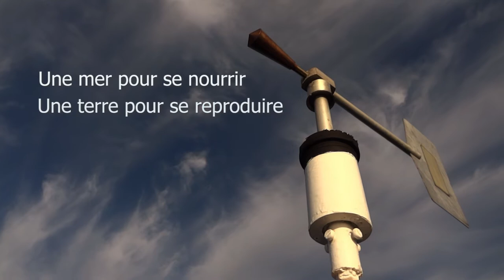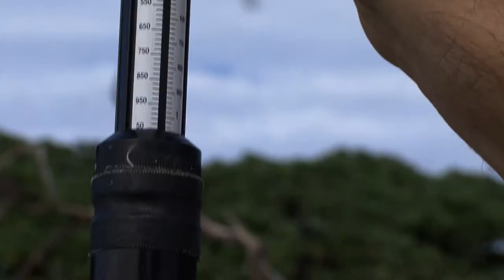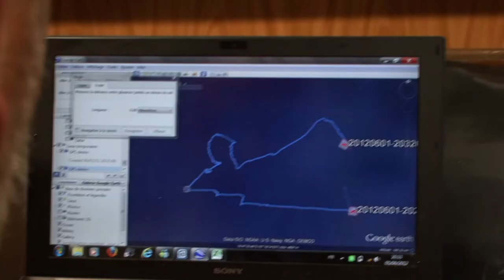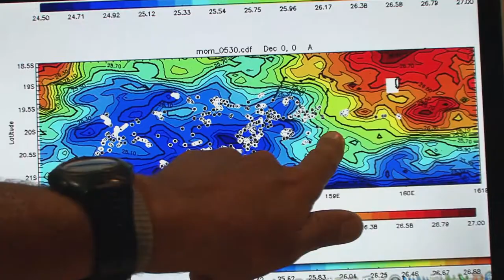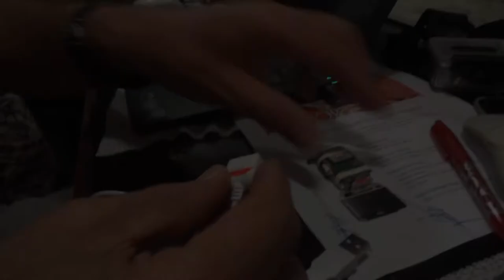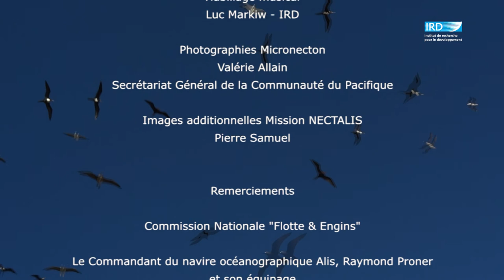Une mer pour se nourrir, une terre pour se reproduire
2013, des scientifiques de l’IRD et du CNRS embarquent à bord du navire océanographique Alis pour la mission MOM-ALIS en direction les îles Chesterfield.
Avec le soutien de l’Agence Une mer pures aires marines protégées
Conseils scientifiques : Philippe Borsa (biologiste marin IRD), Christophe Menkes (océanographe IRD) et Henri Weimerskirch (ornithologue CNRS), Joëlle Lallemand (ornithologue CNRS) ; Julien Baudat-Franceschi (ornithologue Sté calédonienne)

Année : 2013
Copyright IRD